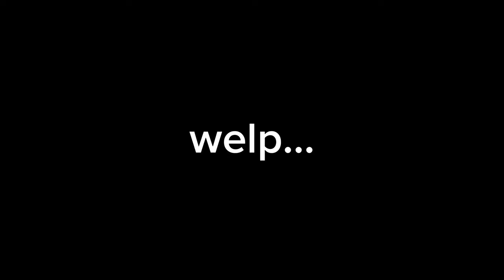upcoming freshmans… ADVICE NO ONE WILL TELL YOU *college edition*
This is BASICALLY how to survive college/university for my upcoming scholarssss, WELCOME TO THE REAL WORLD HAHAHAH

- auntie em signing out ❤️